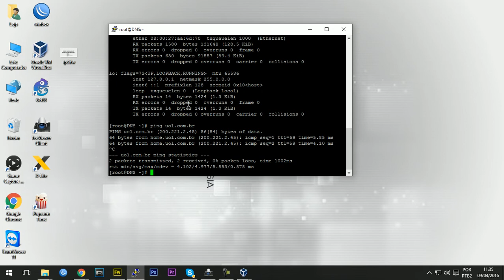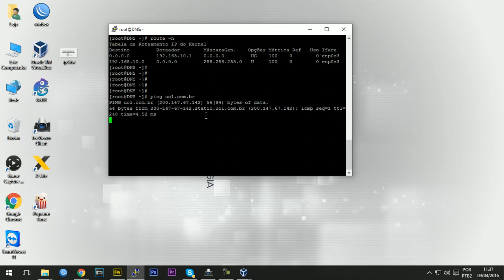Analisando configurações de ip no linux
Analisando configurações de ip no linux, Consultoria Mikrotik, Provedores, Suporte, Servidores.